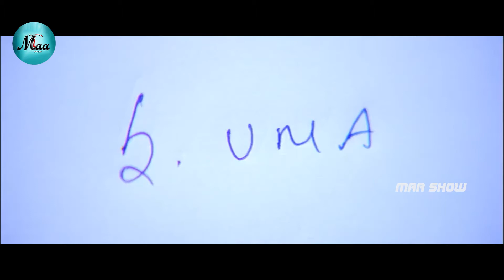Vijay Anthony Ultimtimate Movie Scene | Telugu Movie Scene | Latest movie scenes | Maa Show